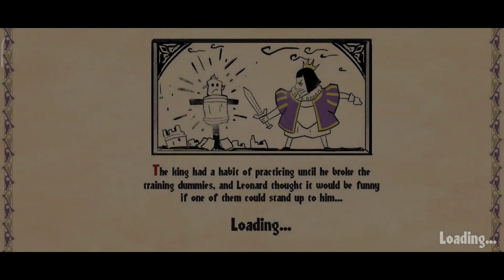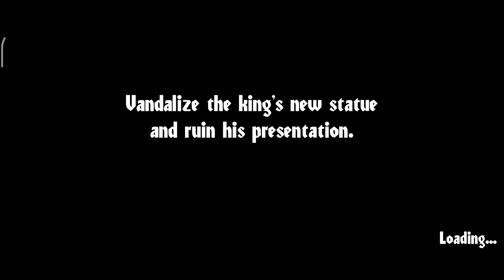Angry King - 100% Full Gameplay Walkthrough - Level 11-13 & All KING Letters (iOS, Android)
Game Mode: Offline
Size     : 1 GB
Device   : Poco x3 pro

📱APP DESCRIPTION

Angry King - Free

00:00 - Level 11: "Explosive Exsercise"
01:07 - Letter "K"
01:24 - Letter "N"
03:00 - Letter "I"
03:46 - Letter "G"

05:03 - Level 12: "Crow Crown"
06:02 - Letter "I"
06:16 - Letter "G"
07:27 - Letter "K"
07:41 - Letter "I"

10:34 - Level 13: "Stok Statue"
11:17 - Letter "G"
11:53 - Letter "N"
12:37 - Letter "K"
12:49 - Letter "I"

Take on the role of Leonard and explore the king's castle preparing the wittiest pranks while avoiding capture by the king and his guards.

Discover a new way to play the Keplerians universe. Solve puzzles to prank the Angry King and enjoy the results of your pranks.

Main features:

- New villain: Confront the angry king and his guards and manage to make a fool of him to ruin his reputation.

- New scenario: Explore the castle where the king lives and discover all the rooms and secrets it hides.

- Fun puzzles: Solve clever puzzles to play pranks on king Richard.

- New mission-based puzzle system: The game is divided into different pranks so you can play at your own pace and save your progress.

- New inventory system: Carry multiple items with you at once and combine them to create new ones.

- Original soundtrack: Immerse yourself in the Angry King universe with unique music of the game.

-Hint and mission system: If you get stuck, you have at your disposal a complete step-by-step guide so you always know what to do next.

If you want to enjoy a new experience of fantasy, terror and fun from the Keplerians universe, play "Angry king" now. Action and scares are guaranteed.